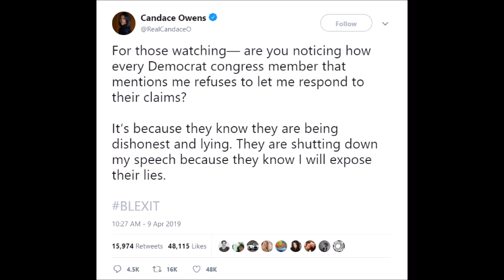Candace Owens at House Hearing on White Nationalism & Hate Crimes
"To HELL with B1d3n! Not my President" merchandise
This hearing was held today, April 9th, 2019. I may upload more from this hearing and/or the whole thing.